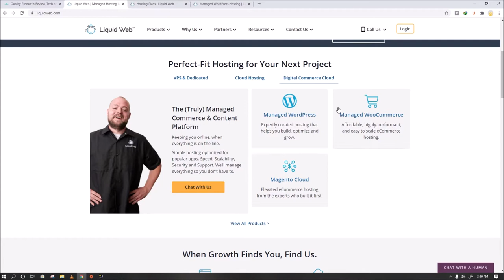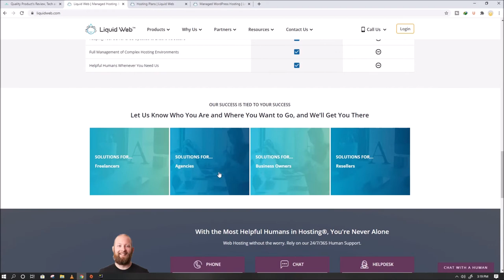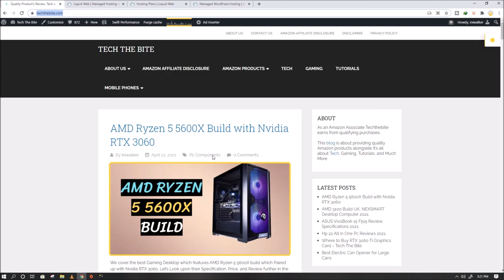Liquid Web Hosting Plans, Pros and Cons, Final Prediction 2021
We are provided the best choices here regarding Hosting Plans of Liquid Web Hosting, you can choose one of them according to your needs.

PROS

- Robust dedicated, VPS, cloud, and reseller packages
- Prorated VPS plans
- Powerful, high-end server specs
- Terrific customer service
- Excellent uptime in testing

CONS

- Lacks shared hosting plans
- Expensive, with few refund options

Gaming Chair:

Logitech G402 Gaming Mouse:

Gaming Mousepad:

1080p Monitor: